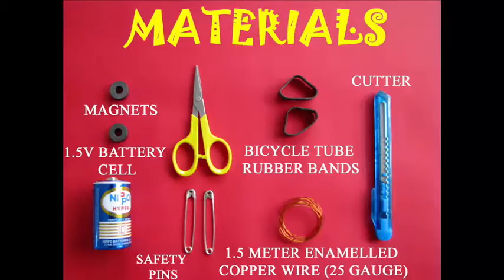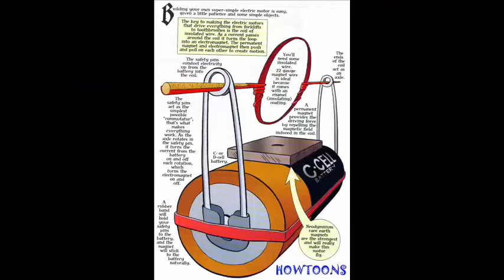D C Motor | Punjabi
This is perhaps the simplest motor on earth.
We will need some magnets, battery, insulate copper wire and safety pins.
Take 1.5metre long insulate copper wire used for motor rewinding.
Wind the wire around the battery.
There will be 10-12 turns.
Remove the coil like a spring.
Tie a knot at one end.
Tie another knot at the other end.
Both these arms should lie along the diameter of the coil.
This will ensure a well balanced coil.
Trim both ends so that they are just 3-cms long.
The coil is almost ready but not quite.
Scrape of insulation from only 3 sides of one end.
One fourth of this end will still have insulation or varnish.
Scrape the other end fully.
There will be all copper on this end.
The part-insulation will act like a “brush” or “commutator”.
The coil is ready now.
It is ALL copper on one end and only 3 sides copper on the other.
Cut 1-cm broad rubber bands from an old cycle tube.
Stretch them on the battery – one across and one along the length of the battery.
Place a ferrite magnet in the cross rubber band.
Fix two long safety pins so they touch the plus and the minus terminals of the battery.
The motor is ready.
The Howtoon picture shows the details of the ‘brushes’.
Now place the coil in the two holes of the safety pins.
Give the coil a starting push and it will start spinning.
It is amazing to see this motor spin.
On bringing another magnet on top if the coil springs faster.
This would mean you have got an opposite pole.
If on the other hand the motor slows down.
This will mean that you have got a similar pole.
Take this coil and shape it into an egg shaped dumbbell.
This coil will also rotate very well.
You can try various shapes and sizes of coils.
You can do a lot of experiments with this motor.
On a single battery this motor will run for about 3 hours.